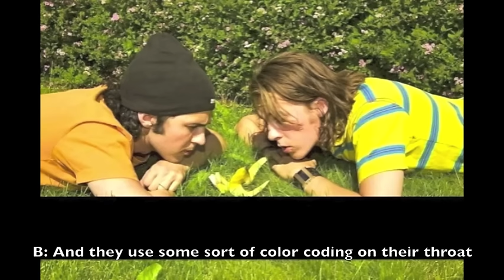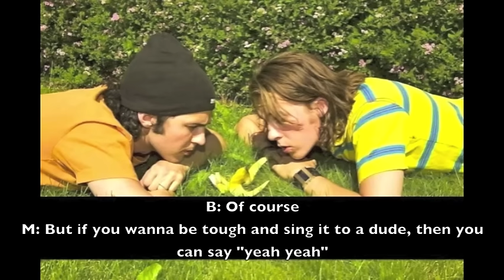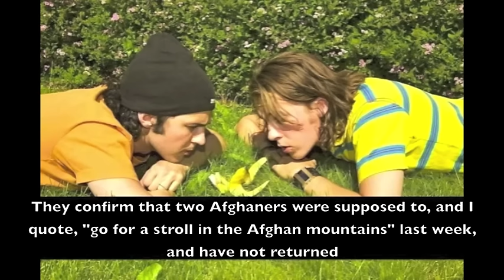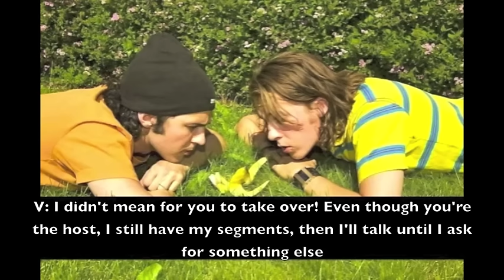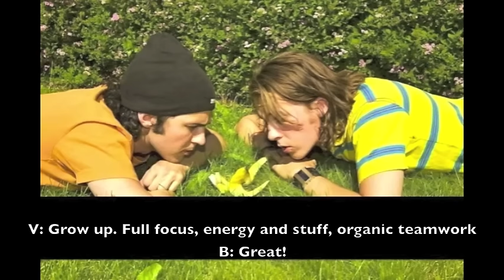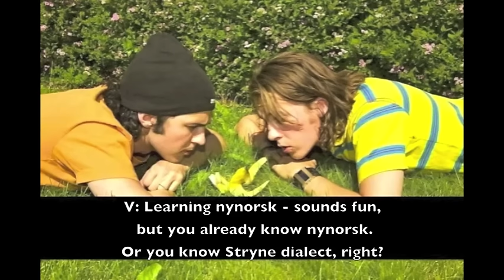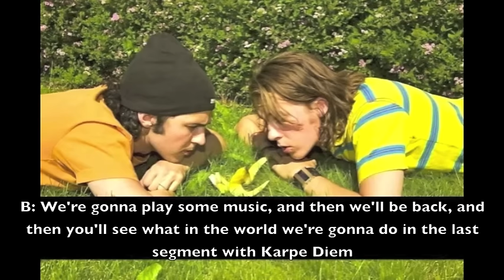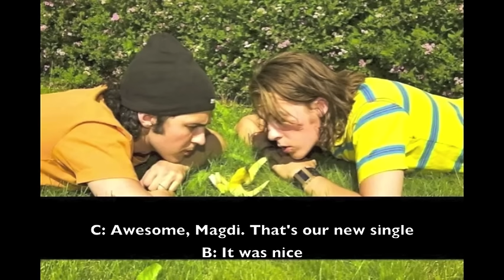Ylvis O-fag S01E18 [ENGLISH SUBTITLES]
Karpe Diem is visiting the studio, lotsa fun with them crazy kids, and the usual segments are of course always present :) Bård's infamous beatboxing makes a triumphant return!